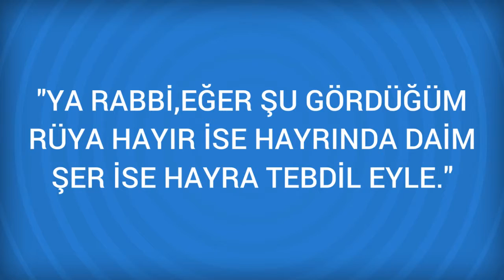Rüyada Natır Görmek Ne Anlama Gelir, Ne demektir?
Rüyada Natır Görmenin Anlamı Nedir? Öğrenmek için
Natır Rüyada hamamda oldugunuzu ve bir natira kendinizi yikattiginizi görmek, bu günlerde ibadetlerinizde ihmalkar davrandiginiza ve bu yüzden tövbe ve istigfar etmeniz gerektigine isarettir.

Rüyada Naz Görmek (bir sonraki rüya).

Rüyada Nasr suresi Görmek (bir önceki rüya).